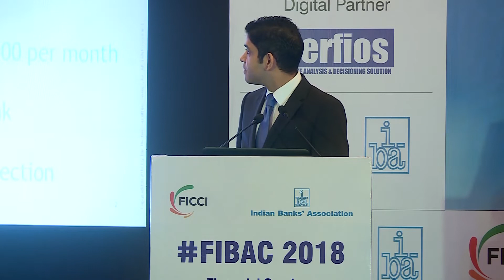02. FIBAC 2018 theme presentation by Saurabh Tripathi (BCG)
Presentation on the theme of the conference 'Providing Financial Services to SMEs in an Increasingly Digital Eco-system' by Saurabh Tripathi, Senior Partner & Director, APAC Regional Practice Leader – Financial Institutions, The Boston Consulting Group